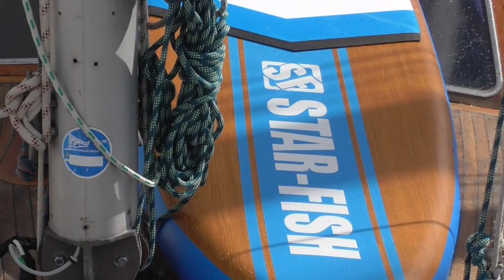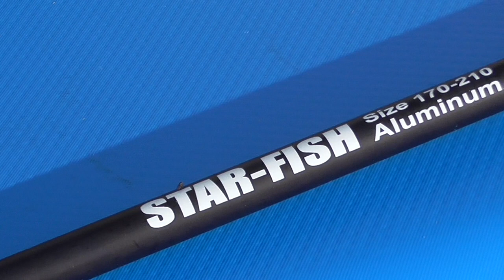STAR-FISH inflatable SUPs 2018-2019: Discover Adventures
Star-Fish iSUPs 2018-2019: Discover Adventures
feat. inflatable SUP Allround 10'6" White Line and iSUP Allround 10'6" Blue-Wood Line
filmed in the Marina Heiligenhafen & in the waters afore nearby coastal cliffs, Baltic Sea / Northern Germany
Star-Fish iSUPs 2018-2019: Entdecke Abenteuer
mit dem aufpumpbaren SUP Allround 10'6" White Line und iSUP Allround 10'6" Blue-Wood Line
gefilmt in der Marina Heiligenhafen & in den Gewässern vor der nahegelegenen Steilküste, Ostsee / Norddeutschland
(Musik von Geographer, 'After All')